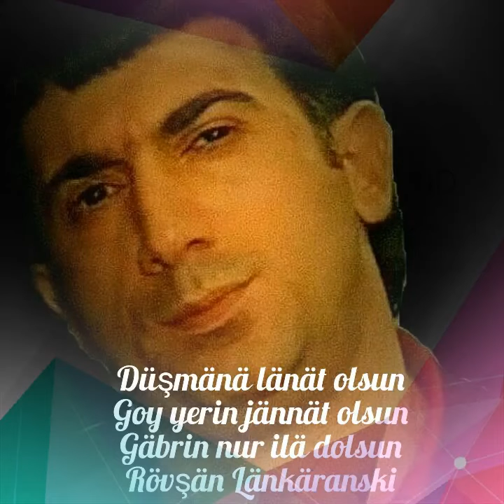Yoxluqunla Lnkaran goz yasna boqan Qardasm